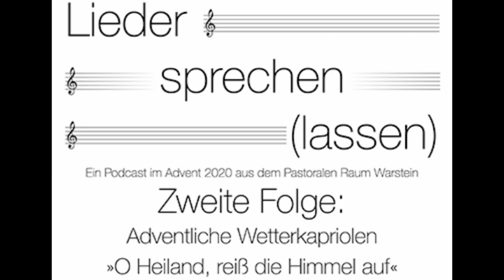Lieder sprechen (lassen) - Folge #2 - "O Heiland, reiß die Himmel auf"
Lieder sprechen (lassen)
Ein Podcast im Advent 2020
aus dem Pastoralen Raum Warstein von Stefan Enste.
Zweite Folge:
Adventliche Wetterkapriolen
"O Heiland, reiß die Himmel auf"

Wir bleiben noch einmal im 17. Jahrhundert. Eine spannende Zeit, die nicht nur auf evangelischer, sondern auch auf katholischer Seite einen wirklichen adventlichen Klassiker hervorgebracht hat (der mittlerweile ebenfalls ein ökumenischer Klassiker ist): »O Heiland, reiß die Himmel auf.« Es ist ein faszinierendes Lied, geschrieben (wohl) von einer faszinierenden Persönlichkeit – Friedrich Spee von Langenfeld. Aber: Hören Sie doch selbst!